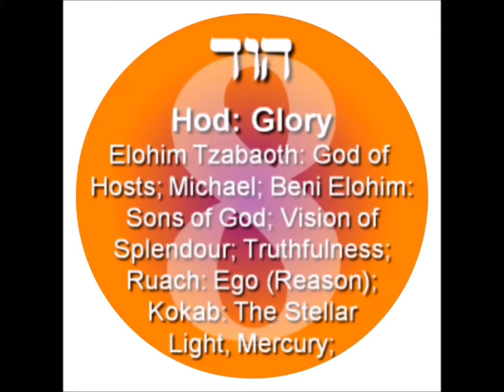EMPEROR KING KODEH JOBE CAR BLACK OR WHITE ALLAHUMMA 48